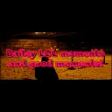Bailey LOL moments and Good moments! x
Heyyy i thought the music was really cool to go with this LOL comment like and SUB ME !